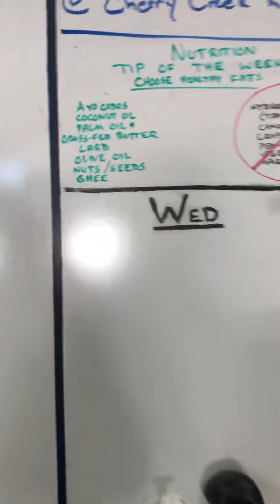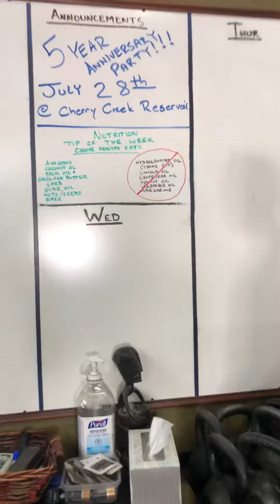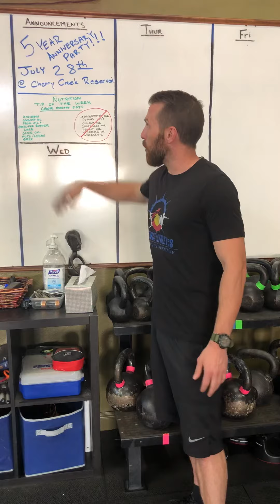Axistence Nutrition Tip of the Week: Choose Healthy Fats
Choose nutrient dense, toxin free fats. When possible, source these fats from organic, free range, wild caught, grass fed, insert buzzword here sources.